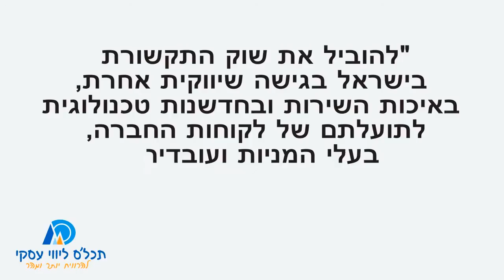חזון עסקי - לחיות את זה או לעזוב את זה